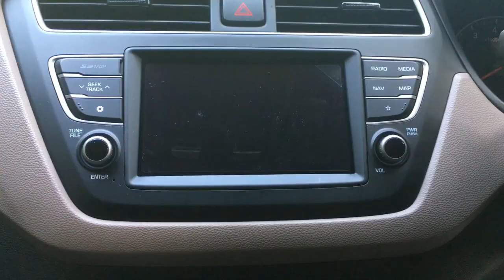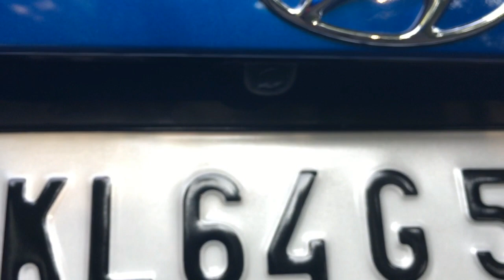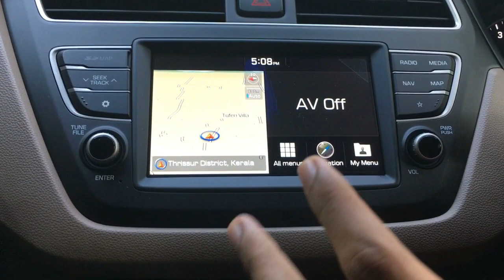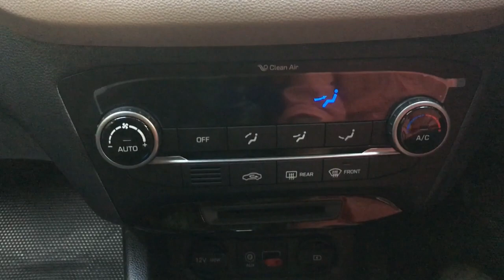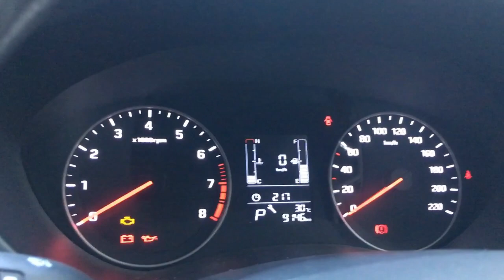New Hyundai Elite i20 asta Automatic model Review by Bluemoon Tech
Hyundai i20 1.2 Asta Petrol CVT new  Features ,
Airbag
Passenger Airbags
ABS
Engine Immobilizer
Central Locking
Child Safety Lock
Power Door Lock
Automatic Headlamps
Turn Indicators On ORVM
Rear Wiper
Headlamp Beam Adjuster
Air Conditioner
Heater
Steering Adjustment
Steering Mounted Audio
Power Outlets 12V
Electrically Adjustable Rear View Mirror
Front Armrest
Upholstery
Front Cup Holders
Keyless Entry
Climate Control
Light Type
Front Fog Lamps
Average Fuel Efficiency Indicator
Seat Belt Warning
Low Fuel Warning